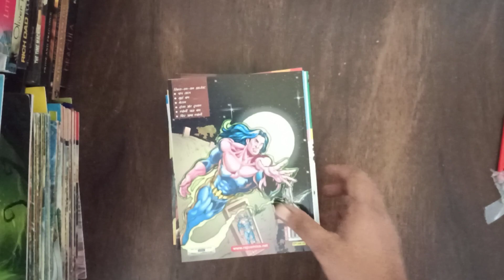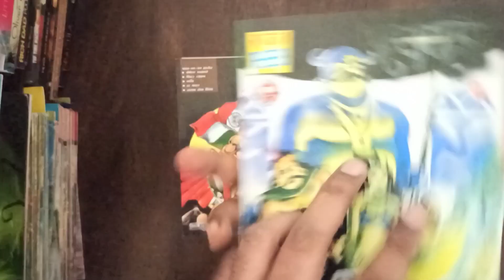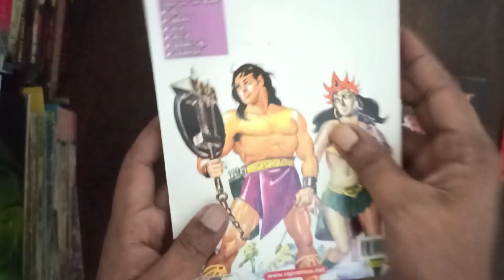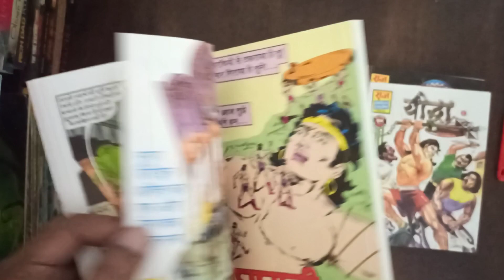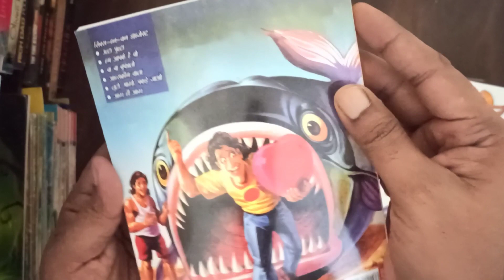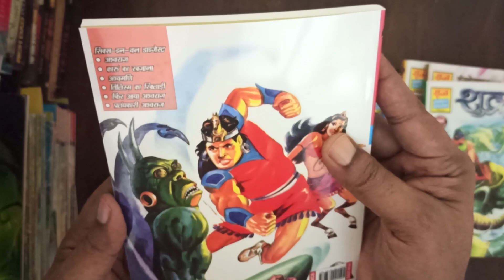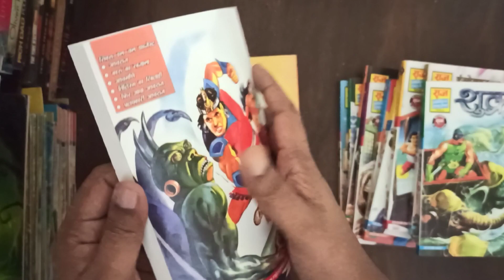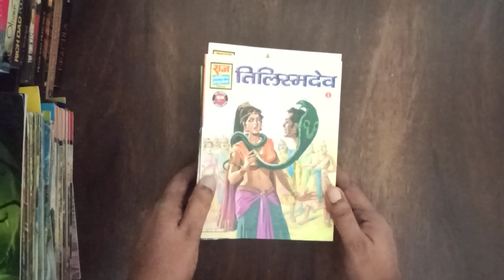Raj comics digest set by Manoj Gupta| Shakti, Steel, Tiranga, Gojo, Ashwraj, Shukral, Prachanda, Gam